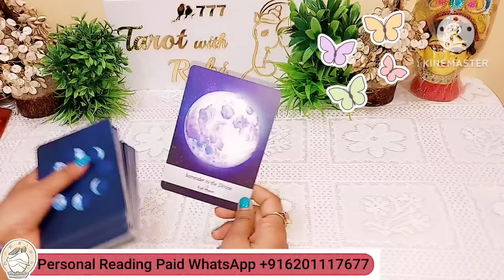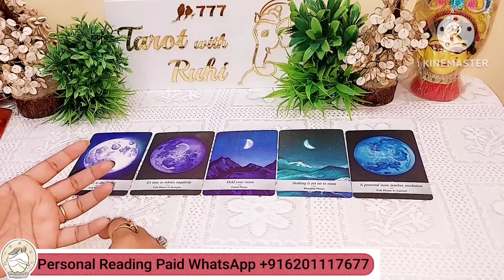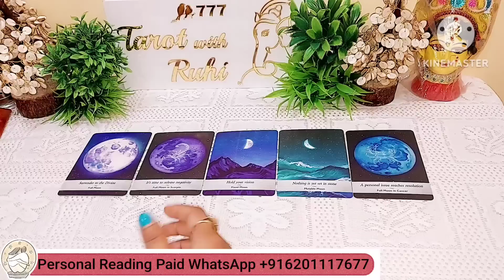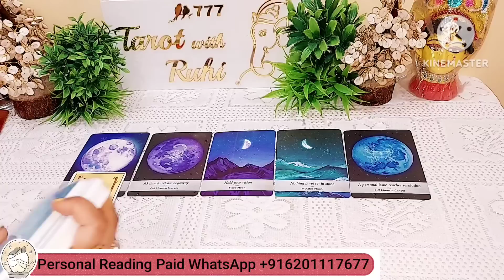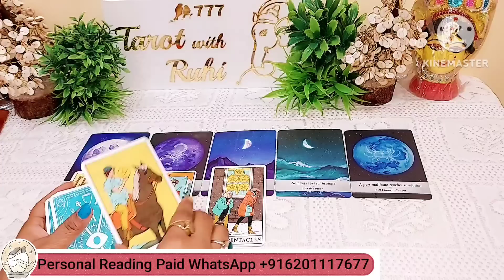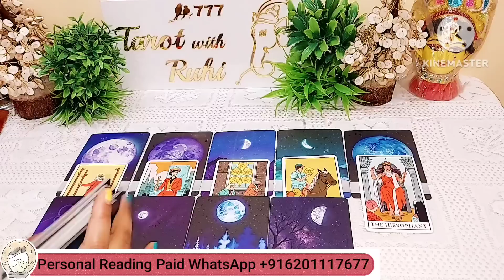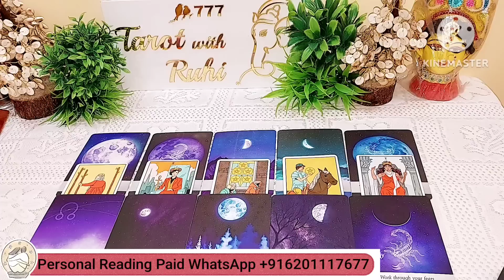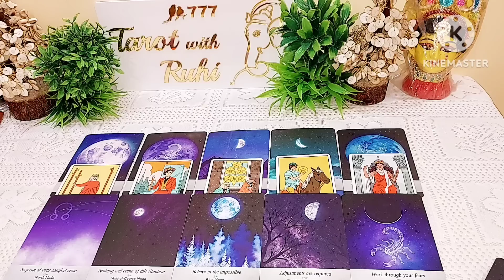Shocking It's Very Bad 😔 WO AAJ SUBAH AAPKE BARE MEIN KYA SOCH RAHE THE-HINDI TAROT READING TIMELESS